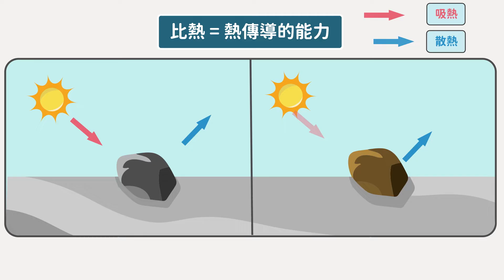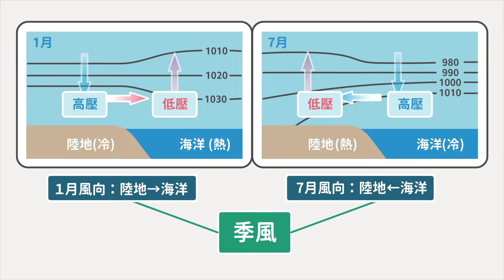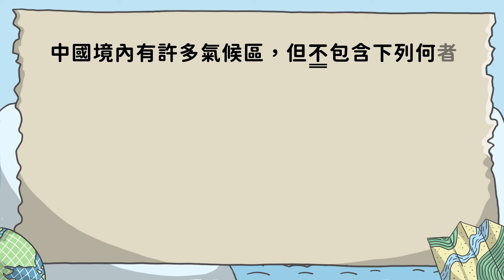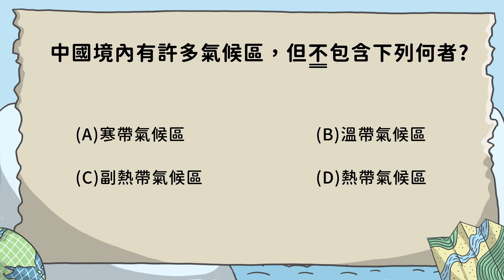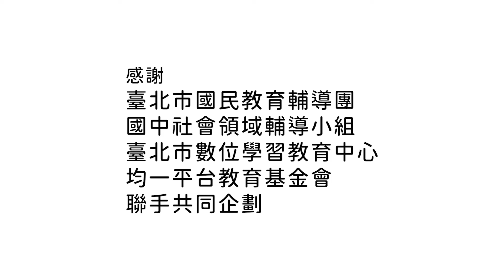108新課綱｜國八地理｜中國的氣候